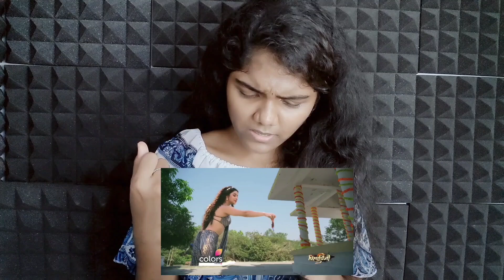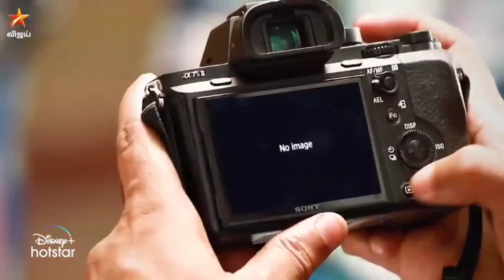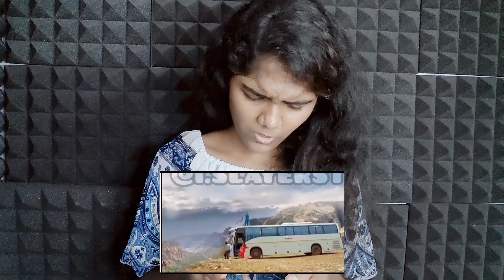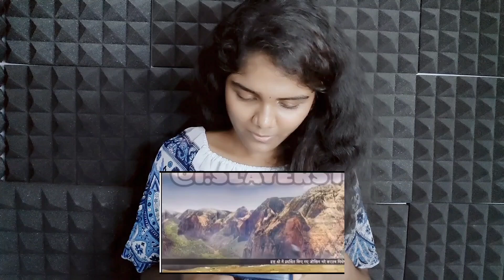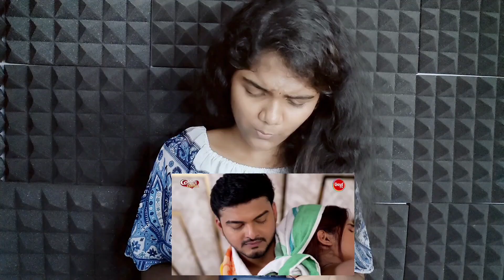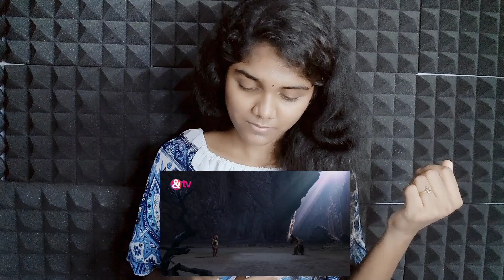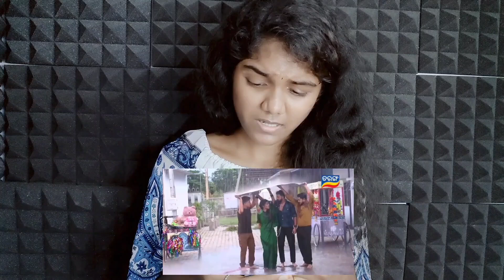இப்படியும் சீரியல்களா ? | Anandhi Ramesh | Epdithano